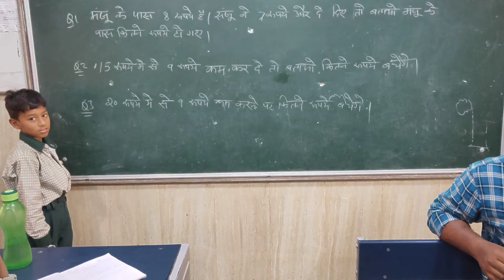DOE | Mission Buniyad | Activity by Students